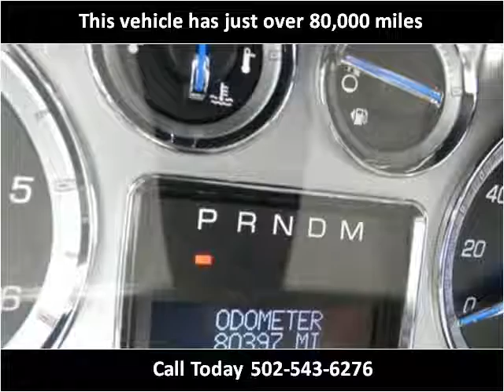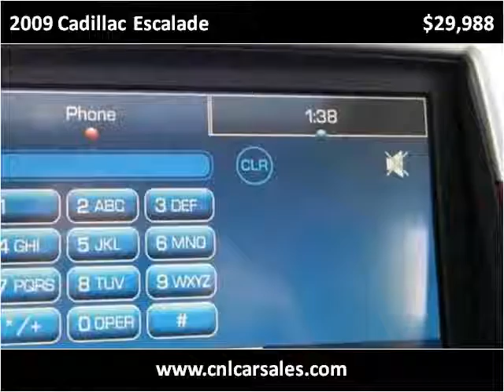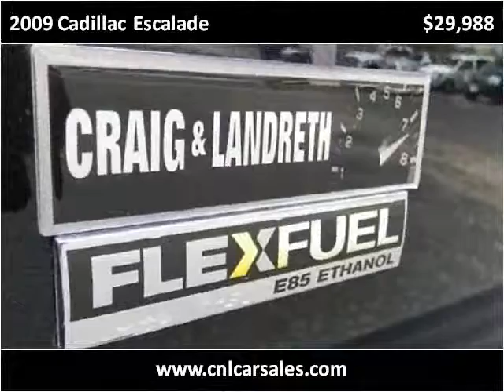2009 Cadillac Escalade Used Cars Shepherdsville, Mt. Washing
This 2009 Cadillac Escalade is available from Craig and Landreth Cars - Shepherdsville.